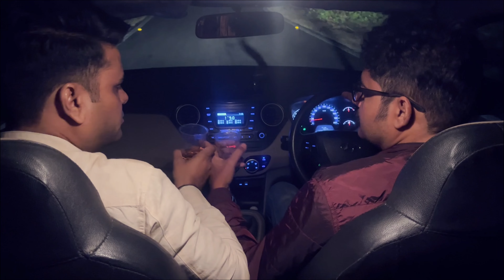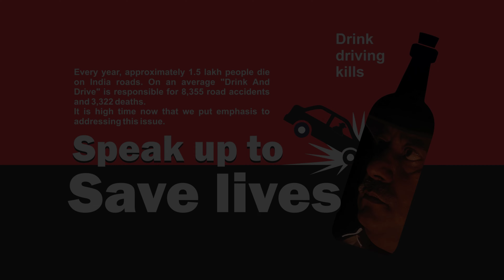DDD | Short Film | Horror | Drama | Rangsarthi Theatre Studio | iPhone | Shoot